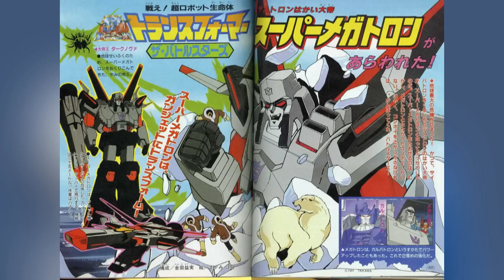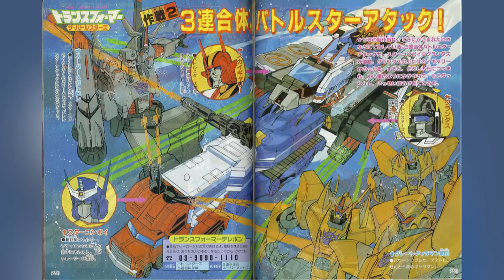Super Megatron ¿Quien es? - Transformers Lore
Las revistas de TV MAGAZINES tienen personajes muy interesantes como Star Convoy, Dark Nova, y Super Megatron del cual hablaremos hoy en este video :D! ¿Lo conocias?